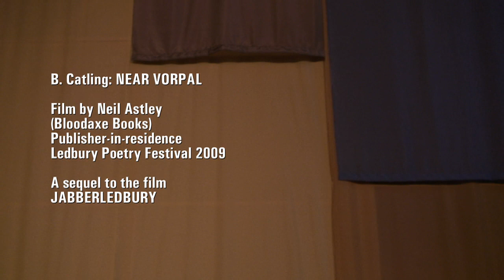B. Catling: Near Vorpal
NEAR VORPAL is a spin-off from Neil Astley's film JABBERLEDBURY and presents a reading at 2009 Ledbury Poetry Festival by B. Catling of his poem 'Near Vorpal' which uses the invented language of Lewis Carroll's 'Jabberwocky' in a First World War setting. B. Catling also appears in JABBERLEDBURY. His poem is from 'A Court of Miracles: The Collected Poems of B. Catling' (Etruscan Books, 2009). The whole of JABBERLEDBURY can be seen in high definition video